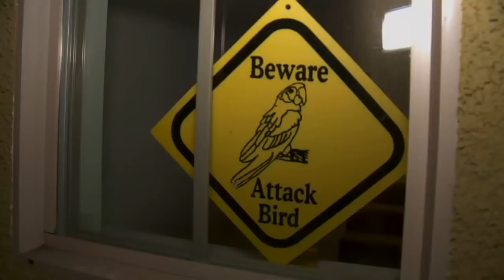Missionary Interview: The Law of Chastity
This reality series shows how Mormon young men are trained to ask inappropriate probing sexual questions - even on a mission.

Is it okay for 18 year old missionaries to ask these types of questions?